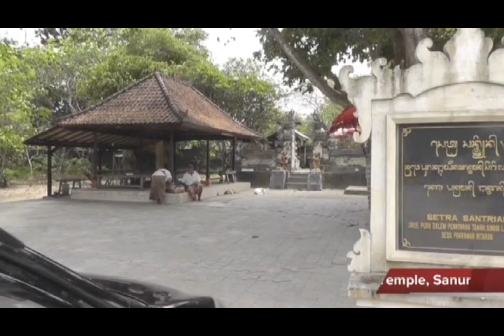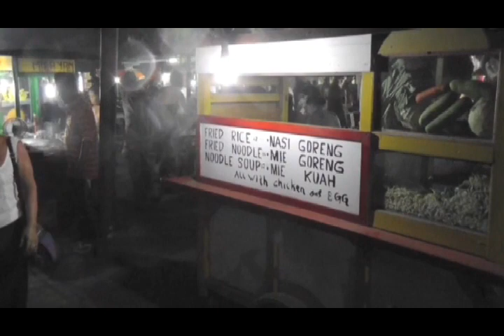2011 Bali Adventures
Bali Adventures September 2011

On September 25th, I boarded the AirAsia flight to Bali, Indonesia, a 4-hour flight from Bangkok that cost $300 roundtrip.

My first stop was the south tourist area of Kuta.  The white sandy beaches contrasted with the hype of the tourist trade of souvenir shops, restaurants, hotels and hostels, dive shops, tattoo and massage parlors, and bike, surfboard, motorbike, and car rental shops.

You don't go far in Bali without running into temples along with funeral processions and celebrations.   The beautiful floral arrangement offerings are made up daily and left at holy places.

After two nights In Kuta, I moved to the other side of the island to Sanur which is quite a bit quieter. Sanur has a beachfront walkway that goes for miles where there are restaurants, activities shops, arts and crafts shops, massage parlors, museums, and temples.

Along the walkway, I found this museum where Jean Le Mayeur lived and painted.  His favorite muse was his wife, the beautiful Legong dancer Ni Polok.

I took tours and shows that the hotel staff was able to arrange for me.  The driver took me to Barang dance and then we stopped at three jewelry shops/factories, wood carving factories, and then drove me up to Lake Batur stopping at the Pujong temple and Gunning Kawi Hindu temple on the way.

I moved up to Ubud where I hiked to the nearby Monkey Forest Trail.  While there, I met a woman who had a monkey pose on her shoulders and he bit her so she has been undergoing rabies shots.

There was another walking trail I took surrounding Ubud that took me through rice terraces and temples.  I stopped at a temple that was lavishly decorated with flags, banners, and tables loaded with food and other offerings.  I went inside and met the priest and his wife and family.  It turned out that the priest was getting ready to leave for his work on a cruise liner where he worked as a steward for six months every year.

The Ubud local market sells meats--some alive--, clothing, fabrics, household goods, and other items in the mornings, and then in the afternoon it transforms into a tourist market

I saw the Kecak and Fire Dance along with the Barong Dance. At the Ubud Palace, I saw the Legong and Ramayana Dances.  Most of these dances are from Hindu stories and legends.

I visited the Elephant Caves, Holy Springs Temple, Mt. Batur, and the Agung Temple where I saw two large funeral ceremonies. We then stopped for lunch by the overlook of the Rice Terraces which are part of a UNESCO heritage site, and had weasel coffee at a nearby coffee plantation.

I took a short speedboat ride from the east side of Bali to the Gili Islands and stayed at Gili Trawangan, the largest island.  Although this island is the largest it is only 3 km long and 2 km wide.  There were no gas or electric-powered vehicles: only horse carts and bicycles. It took me about three hours to walk around this small island with occasional stops for fruit smoothies.  One smoothie was a combination of avocado and chocolate---surprisingly tasty.

All of the beaches were sugary sandy white with beautiful blue hues. This island had some delicious seafood choices for dinner so I selected mango-covered fish and fried calamari with eggplant for dinner.

I took a 3 island snorkel tour along with 8 other tourists where we had four stops for snorkeling plus lunch.  The snorkeling views were spectacular and each was different.  At one site, I saw turtles and a lobster getting eaten by a big eel.  On the way back, we encountered 5-foot waves that broke over the bow spraying us with seawater.

The speedboat's return to Bali had water constantly spraying over the top of the boat.

After a night in Ubud, I headed to Lovina on the north side of Bali over a very twisty narrow road in a minivan to the Sartaya Hotel.  I had my own cottage in this compound.  It was very clean, and new, and had A/C and wifi for $21 per night.

I took two tours, one snorkel tour, and one dolphin tour.  The snorkel tour took a one and one-half-hour's drive to get to the boat, but the snorkeling was like swimming in an aquarium and was better than that on Gili Islands.

The dolphin tour on the 15th was a sad disappointment because there were scores of motorboats like ours that chased the few dolphins that risked jumping out of the waters. Do not waste your money or time on this attraction

I returned to Kuta where I visited the 2002 Bombing Memorial.  202 people were killed from 25 countries—88 Australians, 38 Indonesians, 23 UK, 7 US.  Nearby are the nightclubs, bars, and restaurants catered by foreigners, especially Australians.

I visited Tanah Lot where I left some of my brother's ashes as I have done on some of my other travels and then it was off to the airport for my return to Bangkok.

This video is 42 minutes.